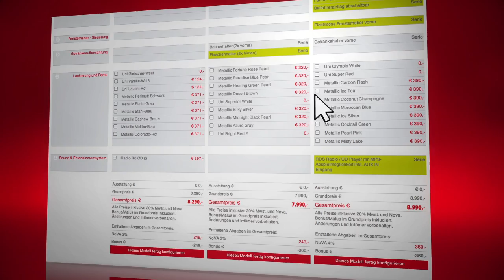AUTOGOTT.AT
Fernsehspot für die unabhängige Neuwagen Vergleichsplattform AUTOGOTT.AT